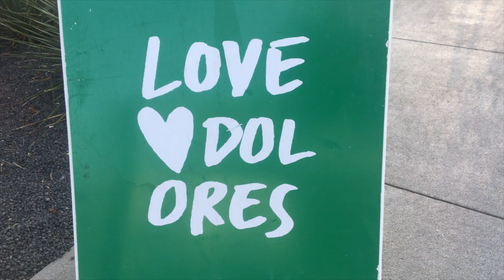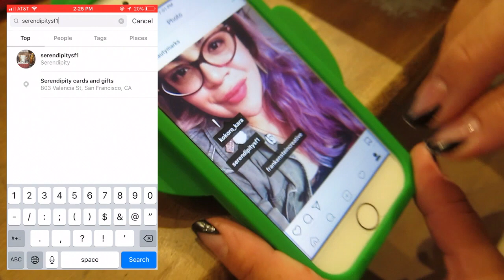Things to do in the Mission District, San Francisco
Went around exploring the historic, gentrified, and hipster Mission District - only this time, on foot. On my blog, I have a detailed post on how to explore this hub of Latin culture and soak in its arts, colors and murals.